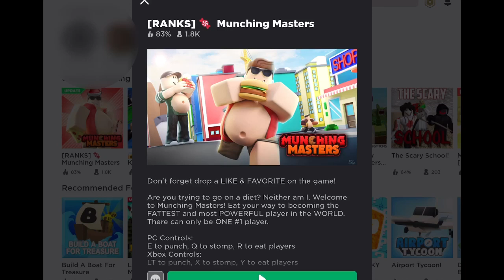ROBLOX MUNCHING MASTERS!